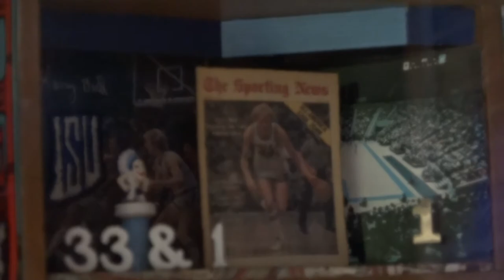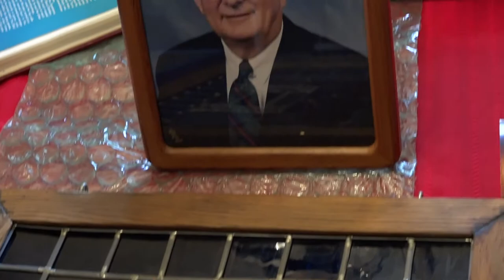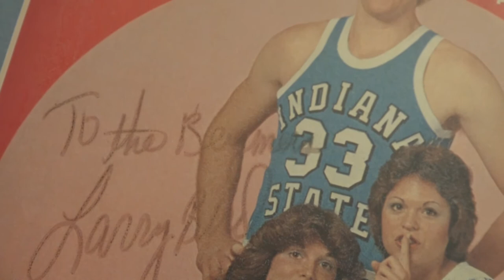MBB: Beymer Family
The season means so much not just to the players...but it meant a ton to our fans. We introduce you to a special family with a unique connection to the 1979 MarchWentMad Sycamore Basketball team.